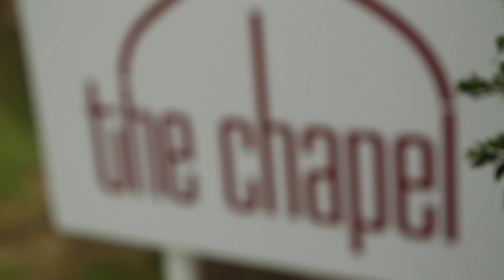Laura & Grant Coombes' Wedding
14th April 2014
Laura Wiseman & Grant Coombes' marriage at the beautiful Orsett Hall.
I hope this video captures the day as it was - full of love, family, friends and laughter. May your life together be just as full of these same things.